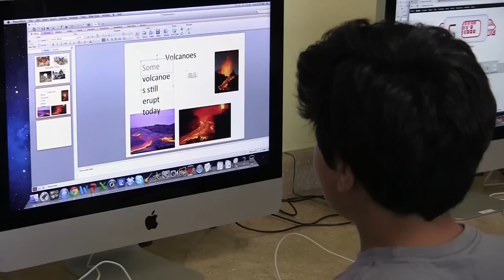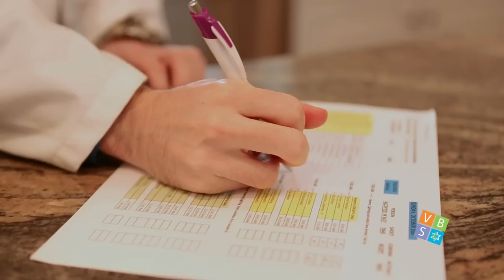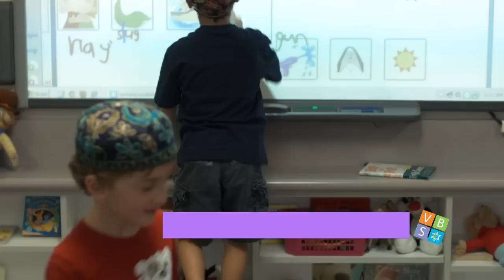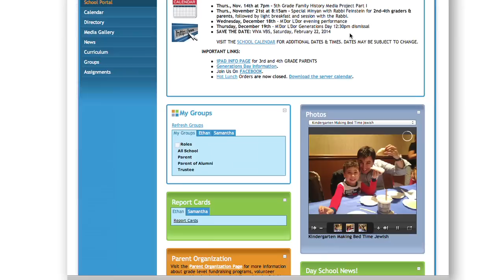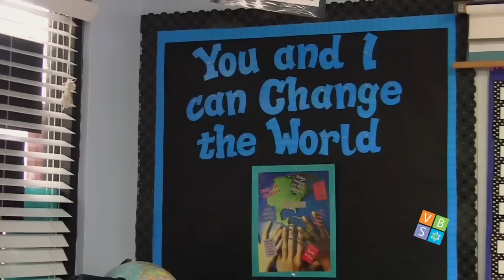Valley Beth Shalom Day School - Prepare Your Child For Life!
A Valley Beth Shalom Day School education prepares your child for life.